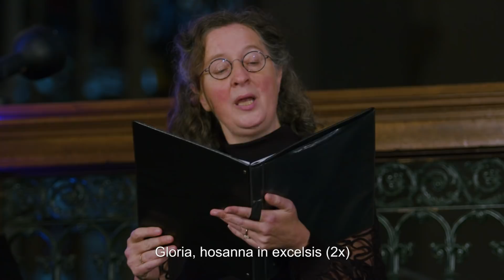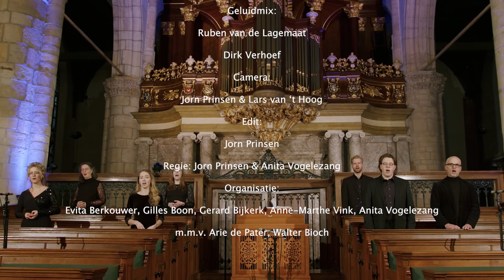Kerstnachtdienst 2021 'The Story of heaven!'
Kerstnachtdienst Sint-Jansgemeente Gouda 2021 'The Story of heaven!'